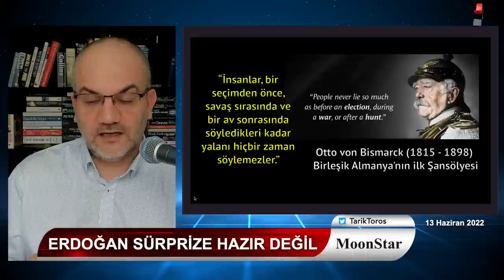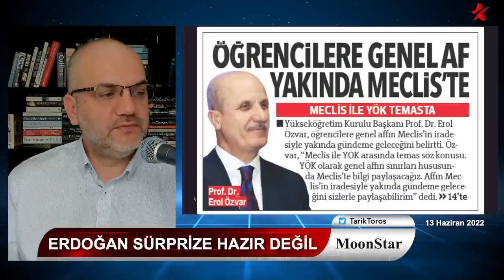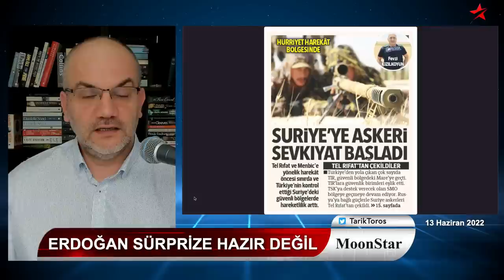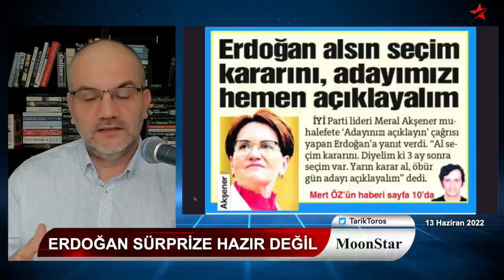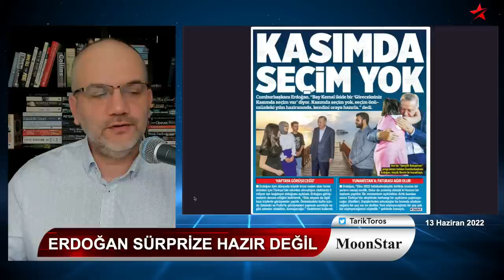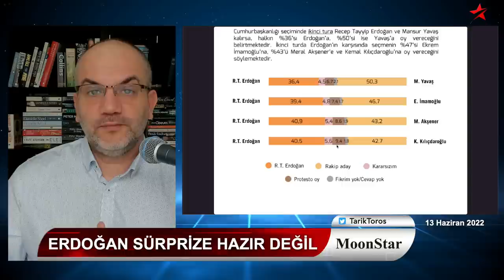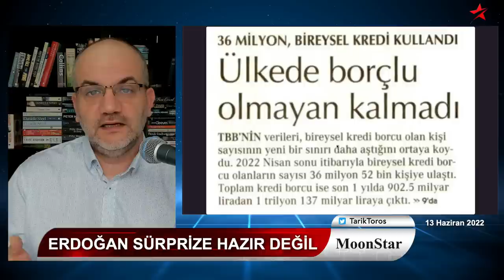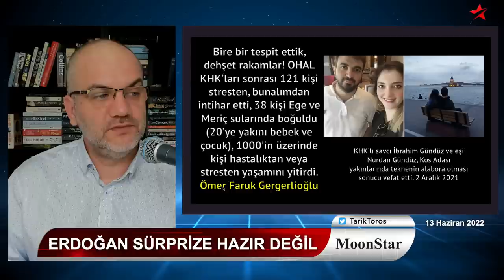Erdoğan neden erkenden adaylığını açıkladı? | Tarık Toros | Manşet | 13 Haziran 2022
13 Haziran 2022
Manşet

• "Kasımda seçim" tezleri neden güçlü?
• Doğu Akdeniz'de sular ısınıyor, çünkü..
• Erdoğan neden erkenden adaylığını açıkladı?
• Muhalefet ne yapacak, verilerle analizi?
• Seçimi erteleme masada mı..?
• Faiz artışı, gidişatı çevirir mi?